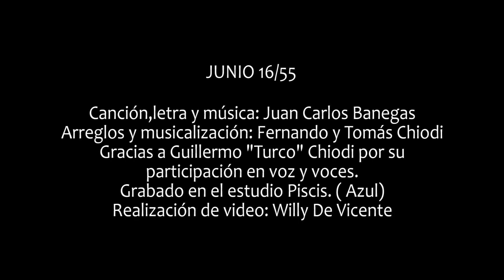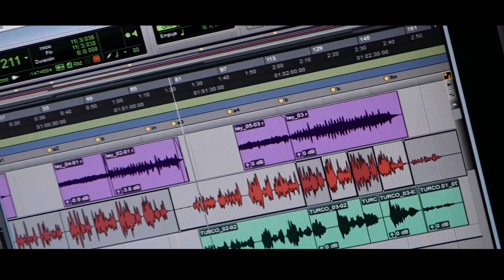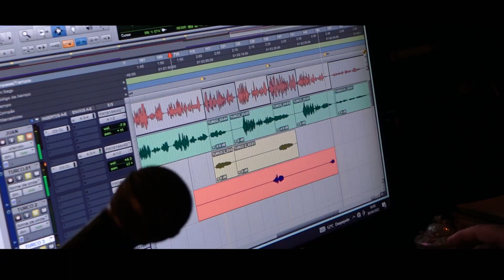Junio 16/55 - Juan Carlos Banegas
En muy pocas palabras, la aviación naval, tuvo su bautismo de fuego, ante su propio pueblo,
indefenso, sin aviso previo, una página muy oscura de la historia reciente.

Arreglos y Musicalización: Fernando y Tomás Chiodi.-
Gracias inmensas a Guillermo "Turco" Chiodi por su participación en voz y voces.-
Grabado en estudios Piscis.-(Azul).-
Realización de Video: Guillermo De Vicente.-

Letra:
El cielo plomizo es cosa habitual, mediados de Junio, un día normal,
palomas revuelan como una postal, palomas de acero con carga mortal.-

La plaza repleta, es un jueves más, para otros este jueves será su final,
tiempo de descanso, pausa laboral, la boca del subte, escape ideal.-
Rosado objetivo, testigo casual, de amor digno y pobre, oh casualidad..
un odio agrietante no puede aceptar, conquistas y logros, justicia social.-
Lo más llamativo, que causa pesar, que instiga violencia, el regente moral,
se mezclan colores sólo para el mal, blanco, ocres, Rojas, con sed de matar.-

La historia se cuenta por comodidad, la historia esconde la dura verdad,
el pueblo no olvida y tiene lealtad, a quien da la vida por su dignidad.-
Rosado objetivo...